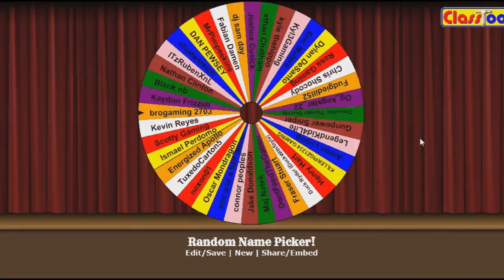THE OFFICIAL GTA V SHARK CARD GIVE AWAY WINNER!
MORE SHARK CARD GIVE AWAY'S STARTING 28th December!

Congratulations to the Winner of the Give Away! If you didn't win, don't feel bad because the amount of Give Away's I will be doing, you are all bound to win at least one Shark Card! :D

Be Awesome
Stay Awesome